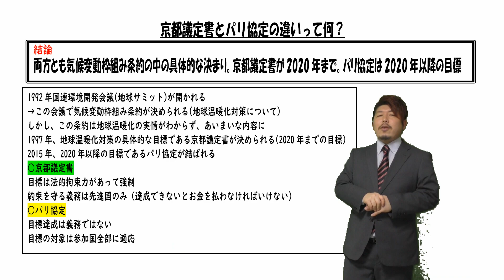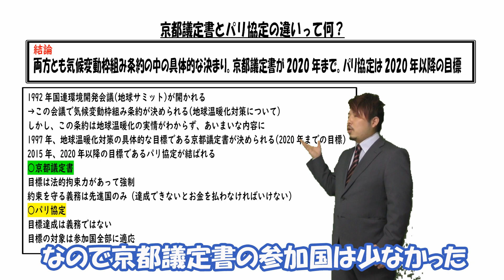京都議定書とパリ協定の違いって何？【公民用語集】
公立中学校教師の笠井大輔が京都議定書とパリ協定の違いについて解説します

この2つは温暖化を防止していくための決まりになります

そもそも世界的な温暖化に対する対策は1992年、地球サミットから始まります
最近地球の温暖化がひどくないか？何とかしなければ
と世界的に開かれた会議でした
しかし、まだ1992年段階ではなぜ地球温暖化が起こっているのか、確実な原因はわかっていませんでした
なので、この会議では気候変動枠組み条約という条約が結ばれたにもかかわらず、具体的にどうしよう！という決まりではなく、温暖化に対して何とか世界で協力して頑張っていこうというふわっとしたものでした
時代は変わり、1997年になると、地球温暖化は二酸化炭素が原因で間違いないだろうということで2020年までの目標を決めようと京都に世界各国が集まります
そこで京都議定書という地球温暖化対策の具体的な決まりが決定されます
この議定書には法的拘束力があり、○○年までに二酸化炭素を○○％削減できない場合は罰金という厳しい決まりがありました
さらに、この京都議定書を決定した国は先進国のみで、アメリカも入っていませんでした
京都議定書が2020年までの目標であったため、2015年にパリでもう一度会議がひらかれ、2020年以降はどうしようかと話し合われます
京都議定書では先進国しか決まりを決めていなかったため、パリ協定、つまり2020年以降はすべての国で取り組んでいこうと話し合われます
その結果、すべての国が決まりに入ることを優先させ、その決まりは少し緩く設定されました
二酸化炭素の排出削減目標はあるものの、それを達成できなくても罰則はないよというものでした
このように厳しすぎない決まりを作ることによってパリ協定ではすべての参加国が排出目標を決め、世界的に温暖化対策に取り組んでいこうと決められることになります